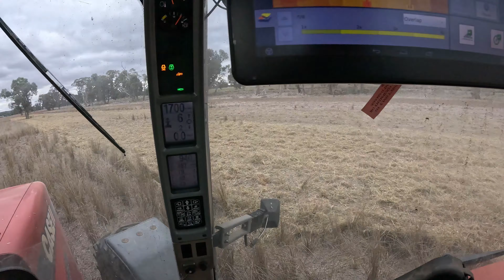We've had a feral turn up!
Lamb marking rolls on but we have an unwanted pest